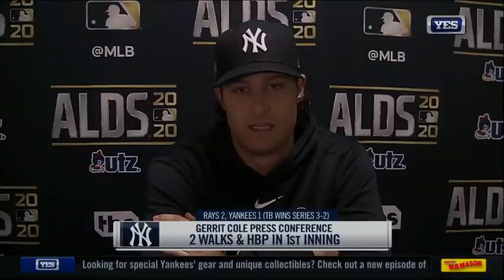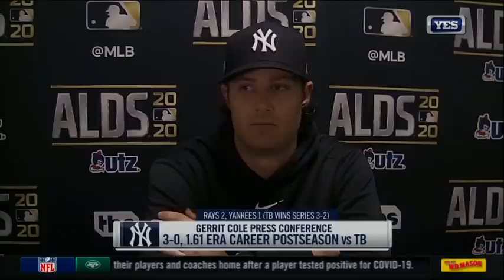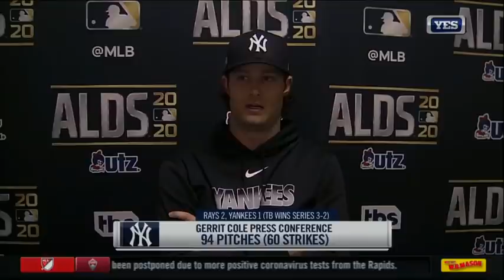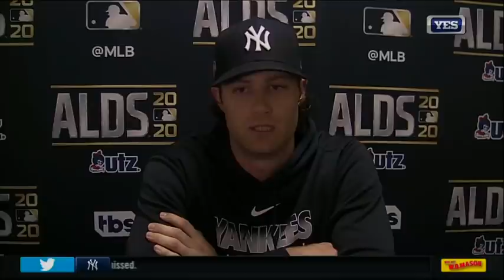Gerrit Cole speaks to the media following their Game 5 loss to the Rays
Gerrit Cole speaks to the media following their Game 5, 2-1 loss, to the Rays.